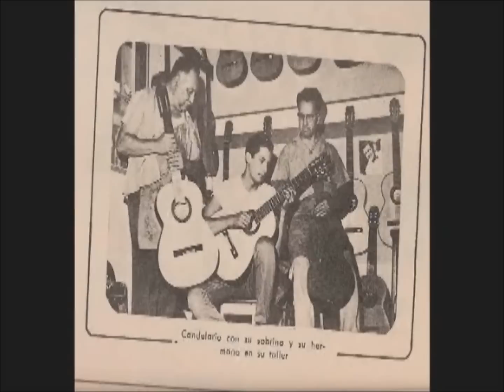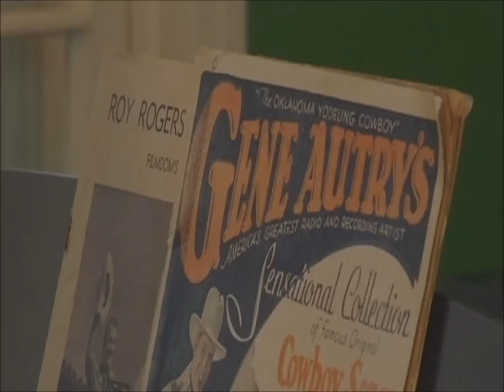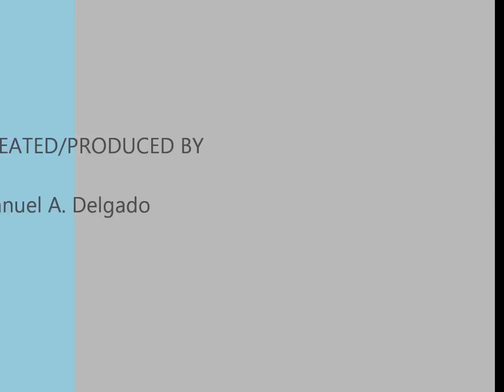Music Manuel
Learn and enjoy a few moments with Manuel as he visits an amazing musician and collector.